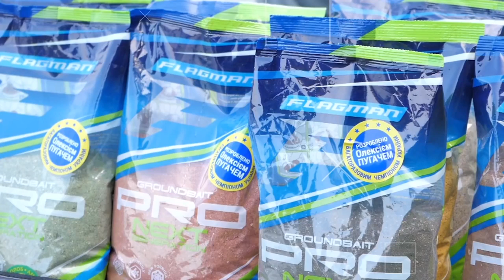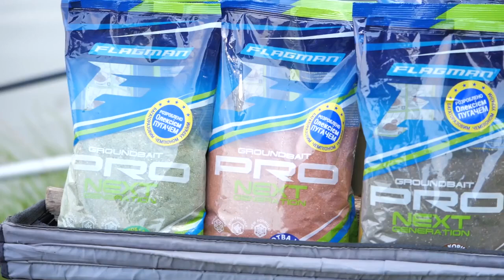Прикормка Flagman Pro Next! Обзор эффективной универсальной прикормки! [Subtitles]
Представляем Вашему вниманию специально разработанною прикормку для любителей ловли с кормушкой! Смесь содержит концентрированные вкусо-ароматические добавки и большое количество всплывающих фракций! В увлажнённом состоянии хорошо лепится и вымывается с кормушки! Более подробно о прикормке в сюжете Алексея Пугача!